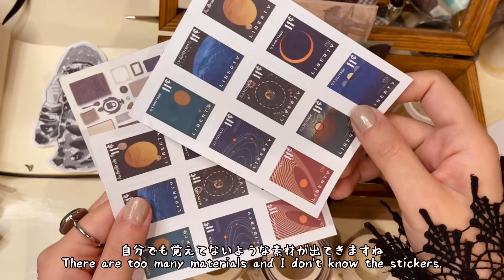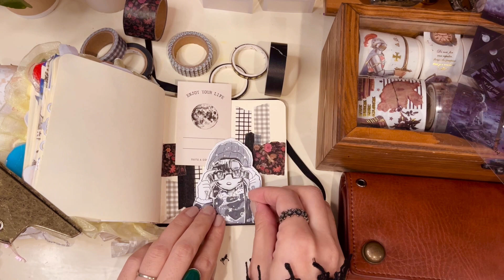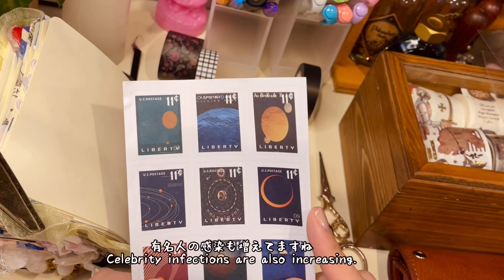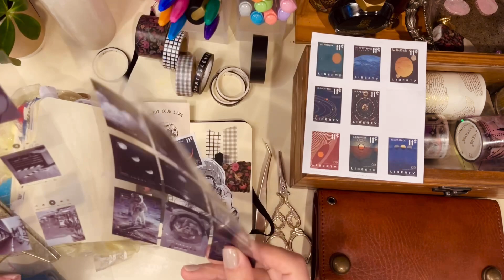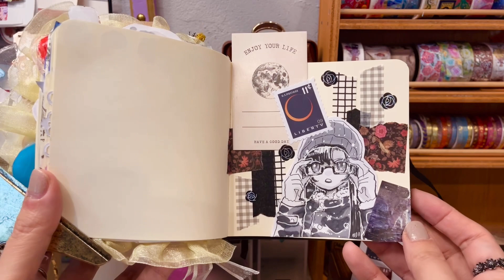ASMR|黒をメインにしたシックなコラージュ Proposing a chic collage with black as the main| no talking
今日は久しぶりの色縛り
モノクロをテーマにコラージュしました

Today I will propose a monochrome collage